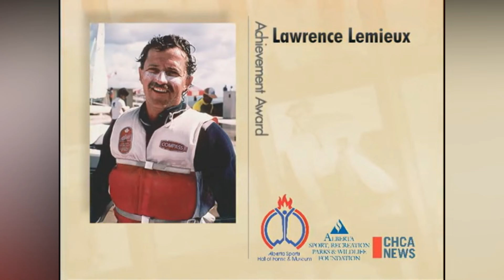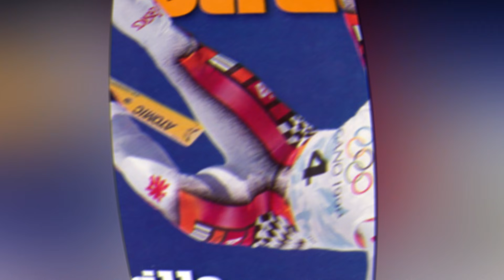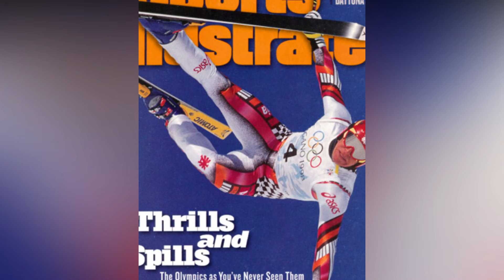Olympic Athletes Most Inspiring Moments EVER!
Welcome back to Sports Dive. Every athlete participating in the Olympics will surely give it their all. Not only for the podium finish but for the pride they will bring back to their mother country. This is why every Olympic victory is spectacular because blood, sweat, and tears were sacrificed. Here are the Most Inspiring Olympics moments ever.

Perhaps one of the most inspiring moments in the Olympics happened during the 1992 Barcelona summer games. British runner Derek Redmond tore his hamstring while running for the 400 meter event. Find out what happens next by watching this video featuring the
Most Inspiring Olympics moments ever.